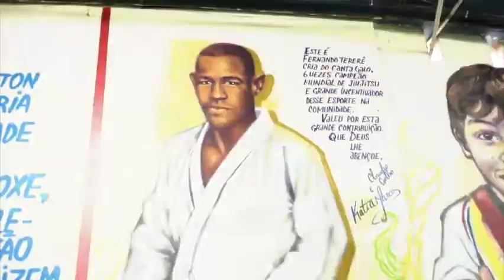マルセロ・ガッシア vs アドリアーノ・シルバ (腕十字ひしぎ固め) Marcelo Garcia vs Adriano Silva (Armbar)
日本語でBJJを学ぶなら ブドービデオズのオンデマンド🥇🥋

Shop 🛍:
ブドービデオズ日本語のサイト

If you like it, please thumbs up;)